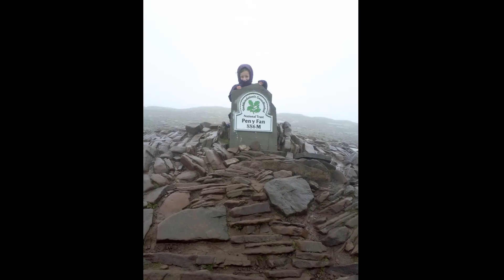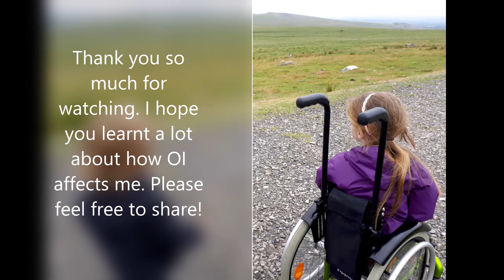Erin's Osteogenesis Imperfecta Story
Erin (9) describes what it's like for her living with OI (brittle bone disease)